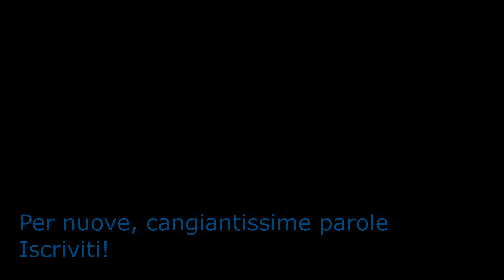ERACLITO || AVVENTO FILOSOFICO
Primo episodio di questa seconda settimana per la serie a cadenza giornaliera sulle frasi filosofiche, che concedono un dolcetto non per il fisico ma ma per la mente. Buona giornata!

Manuali di Storia della Filosofia:

Le musiche utilizzate sono:

Ain't misbehavin' - Fats Waller
Soeur Sourire - Dominique lyrics